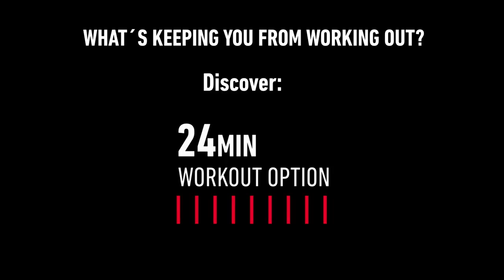WG880 Elliptical, Crosstrainer - 24 min Workout by BH Fitness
24min training is a new way of training. It is more efficient and more motivating creating faster results.
Training with 24min program, you can increase your aerobic capacity, lose weight, lower your percentage of body fat, and increase lean mass.